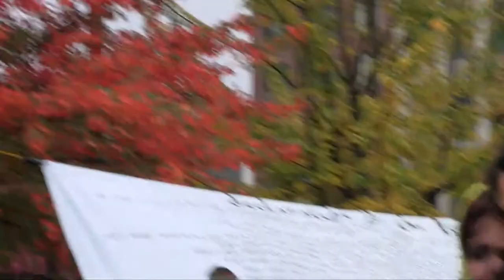Occupy Tacoma: Las Mañanitas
Alan OldStudent celebrates Occupation Park's birthday by singing Las Mañanitas, a traditional Mexican birthday song. Filmed at the first day of Occupy Tacoma's two-day anniversary event on October 14, 2012.

This means you may use it, provided you credit it back to me. To be in compliance with the license, you must a) Credit the footage using any of the following names: Adam J. Manley; Adam the Alien; Adam the Alien Productions; b) Include a link back to this original video, and/or to any of the following sites

If you use this video to create your own work, please send me a link. I'd love to see what you did with it.